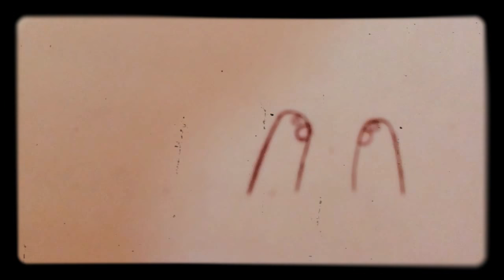5pm meme(old)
Оригинал-by Crem bee